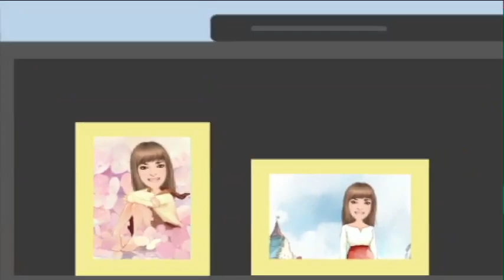Celebrando 50 años de carrera artística, Yolanda del Río. Parte 2